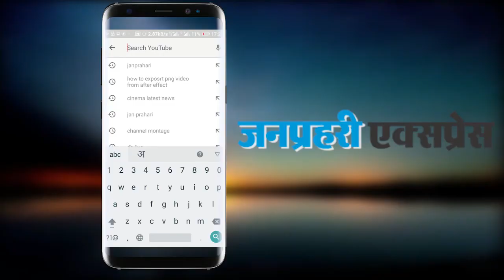'बेटा तो गया, अब सौ अंकित तैयार करूंगा'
Yashpal Saxena is contemplating ways to ensure that his son, Ankit, lives on in the memory of others.
He is planning to start a trust in the name of Ankit that will help needy youths secure their future.
"Ankit was working hard to get into modelling and photography. He was the sole breadwinner of the family. Now, through a trust in his name, I want to help youths of his age who are struggling to make a career,"